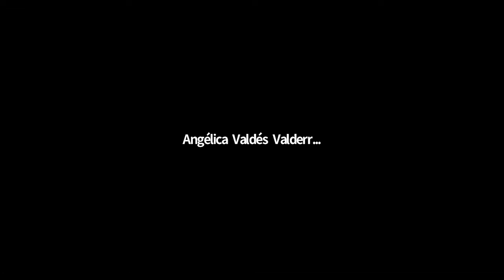Workshop: Networking Strategies to Leave School Employed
Moderator: Violeta Chacon, Caroline Andrews
Presenters: Eliza Hallett, Amy Yang, Alana Davidson, Emily Steliotes

Professional networking increases your exposure, confidence, and creative intellect within the job market. In this workshop, we hear from current students, recent alumni, young professionals, and recruiters on strategies for professional networking while a student. We conclude by sharing resources and best practices for expanding your network from resume tips to interviewing strategies.

2022 Research and Data Symposium for Food and Nutrition, March 3-5, 2022